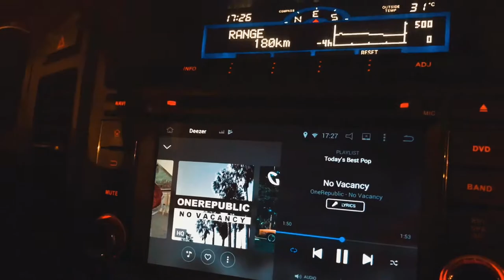Vlad and I went to Bounce Qatar and for some Ninja Warrior Action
A quick unexpected adventure me and Vlad had at Bounce Qatar.

Only had my IPhone with, so the image is not as good but the fun was still there ;)